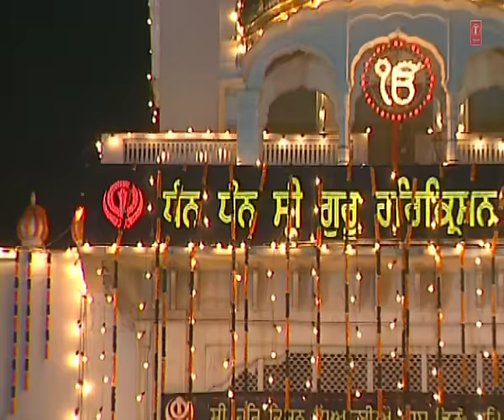Bhai Harjinder Singh Ji | Aath Pehar Salahe (Video Shabad) | Ohla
Track: Aath Pehar Salahe
Album: Ohla
Singer: Bhai Harjinder Singh Ji (Srinagar Wale)
Music Director: Bhai Harjinder Singh Ji
Lyrics: Traditional